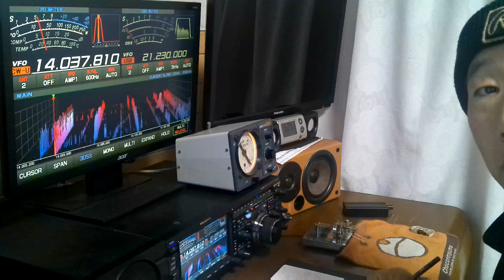14Mhz CW QSO リオデジャネイロと交信 アマチュア無線 JH4MTE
2023年2月3日金曜日午後5時30分
ブラジル　リオデジャネイロ市街の局と交信しました。
地球のほぼ裏側ですが、RST599+と強力に入感しました！